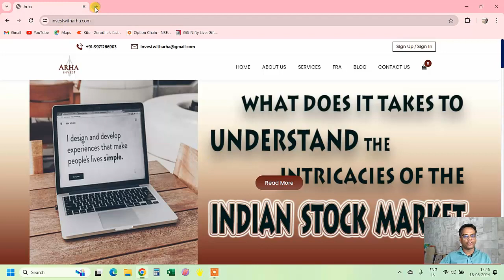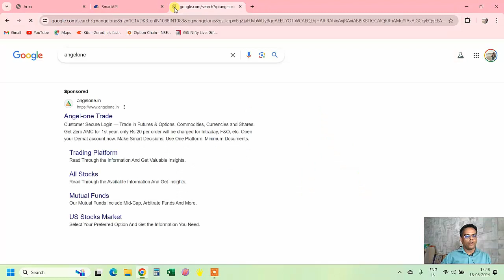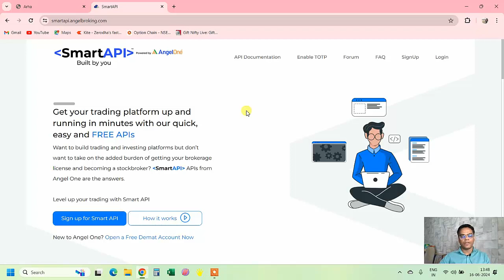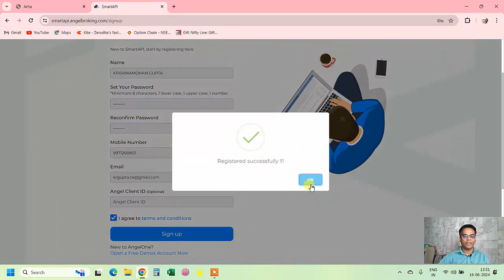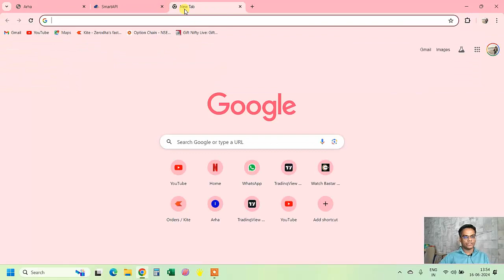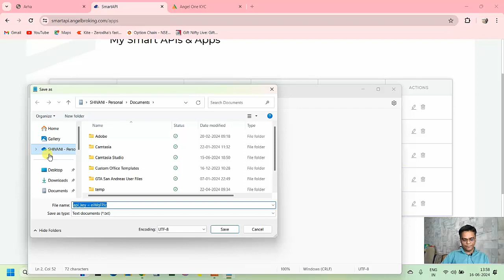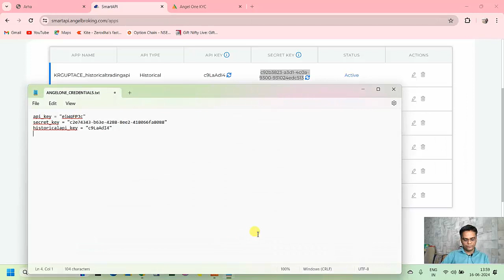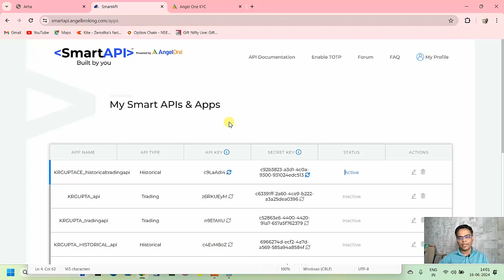How to register on Angel One SmartApi | Video Tutorial | Create your own Algo with SmartApi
SmartAPI is an API marketplace which provides a set of REST-like HTTP APIs that provide several required capabilities to build a complete stock market investment and trading platform. It allows you execute orders in real time (equities, commodities, mutual funds), manage user portfolios, stream live market data over WebSockets, and more.

Angelone smartApi is a free api, available to all AngelOne Demat account holder.